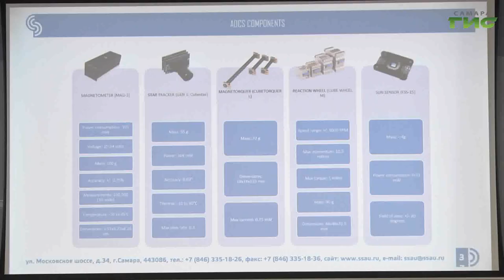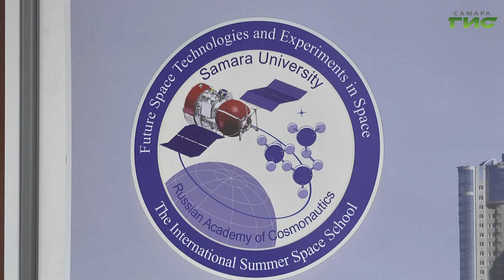Участники Международной летней космической школы защитили свои проекты наноспутников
В Самаре студенты из шести стран защитили свои проекты наноноспутников перед комиссией экспертов. Иностранцы принимали участие в международной летней школе "Перспективные космические технологии и эксперименты в космосе" и за две недели изучили теорию работы малых космических аппаратов. Подробности узнала Елизавета Прокопенкова.